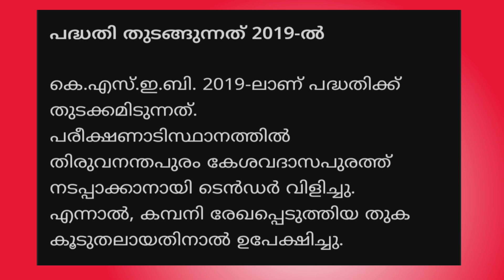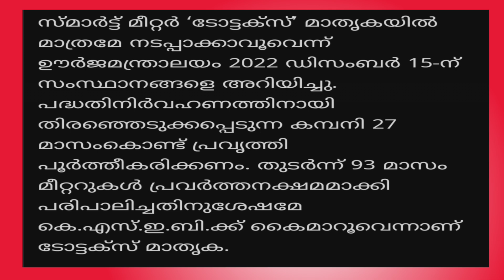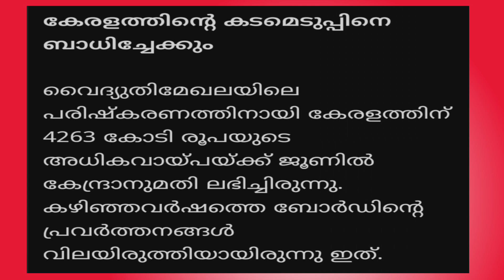Rooftop Solar Energy | What next | കേരളത്തിൽ നിന്നും സ്മാർട്ട്മീറ്റർ പുറത്താക്കി കെഎസ്ഇബി യൂണിയനുകൾ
With a smart meter, consumers can see how much energy they are using at anytime. They can use this knowledge to regulate their consumption. It can take many weeks for a customer to pay a bill after a reading.
 Smart metering enables the possibility of accurate pre-pay billing.

What is the benefit of a smart electric meter?

A smart meter will send an accurate reading of your exact energy use to the energy supplier either half-hourly, daily or monthly, it's your choice. This does away with estimated bills – so you'll only be charged for what you use.

Are there any disadvantages to smart meters?

Smart meters pose a risk to security

There is always small risk of cyberattacks. Although smart meters send meter readings to your energy supplier, they do not store or pass information such as your name, address and bank details.

How much does smart meter cost India?

market price of Single Phase Smart Meter in India is Rs 5,500/ Piece.

How does a smart electricity meter work?

Smart meters typically record energy near real-time, and report regularly, short intervals throughout the day. Smart meters enable two-way communication between the meter and the central system. Smart meters may be part of a smart grid, but do not themselves constitute a smart grid.

Smart Meter
KSEB Billing